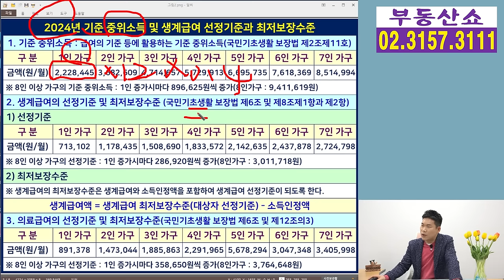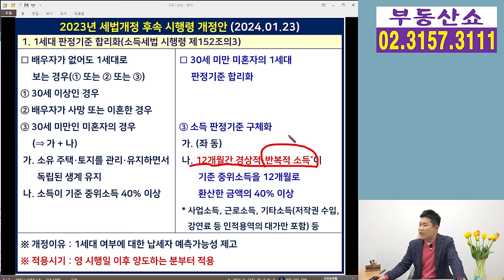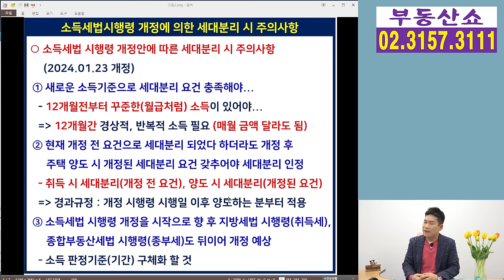새롭게 달라진 30세미만 세대분리 기준, 모르면 세금폭탄!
30세 미만 자녀의 세대분리 기준이
새롭게 바뀌면서
이미 세대분리가 되었다 하더라도
새로운 기준에 총족하지 않으면
세금 폭탄을 맞을 수 있는데요,